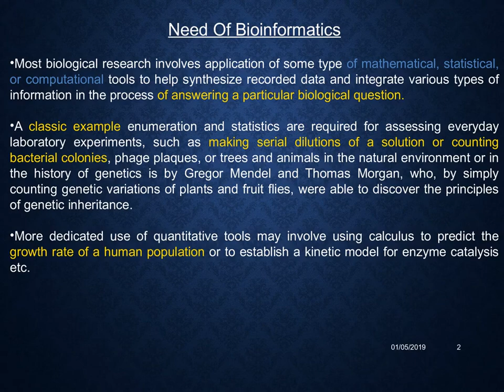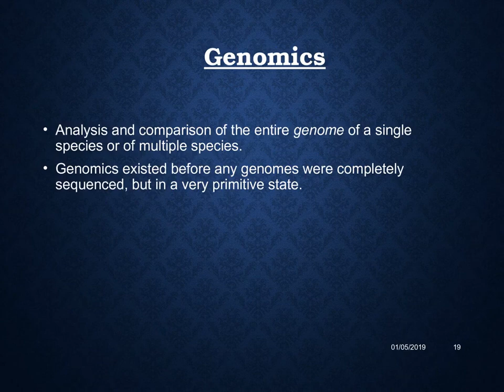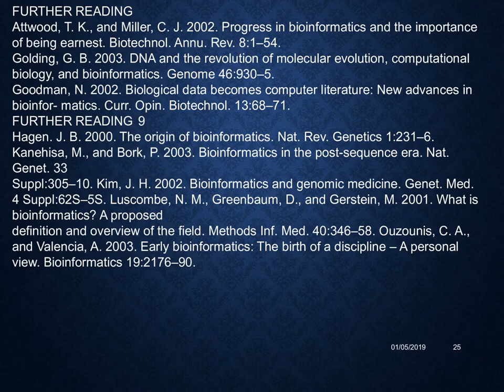Introduction to Bioinformatics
This is basic video on introduction to bioinformatics which is new field in biological sciences.